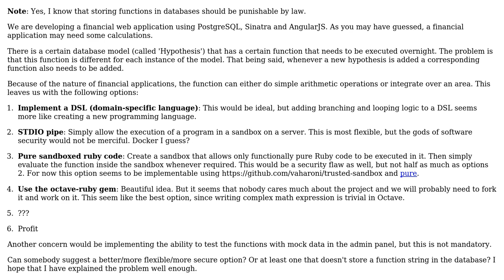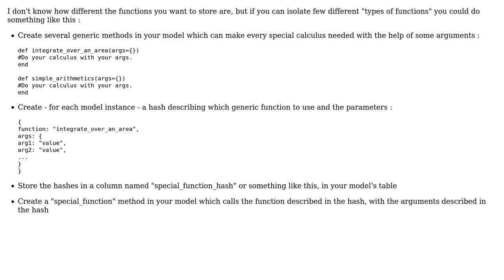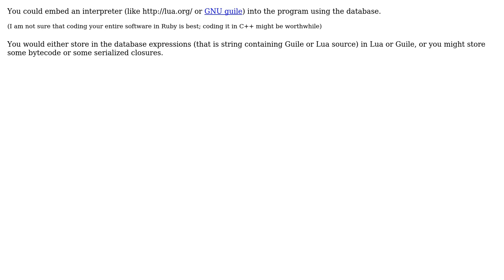Software Engineering: What is the "correct" way to store functions in a database? (4 Solutions!!)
Software Engineering: What is the "correct" way to store functions in a database?

With thanks & praise to God, and with thanks to the many people who have made this project possible! | Content (except music & images) licensed under CC BY-SA | Music | Images & others | With thanks to user Ianis Vasilev user Caillou user Bon Ami user Basile Starynkevitch user 9000 and the Stack Exchange Network Trademarks are property of their respective owners. You are responsible for your own actions.